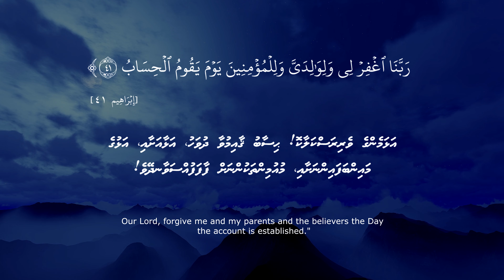POWERFUL DUA I QURAN - Ali Rameez